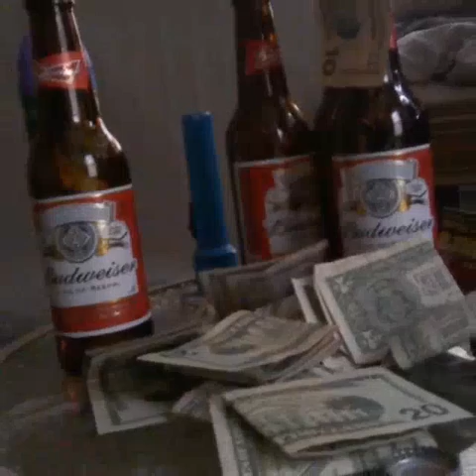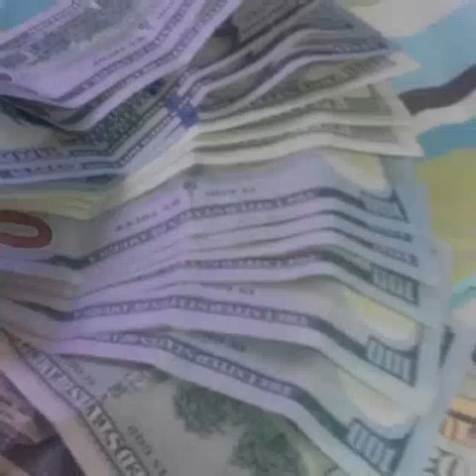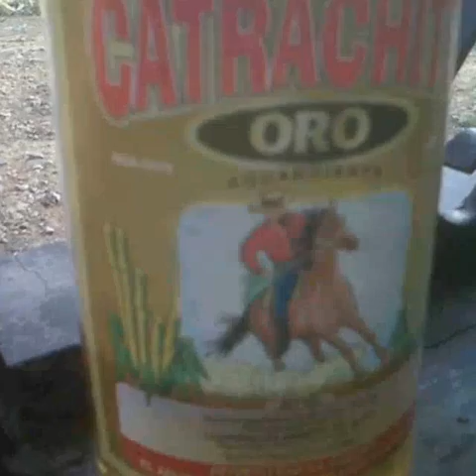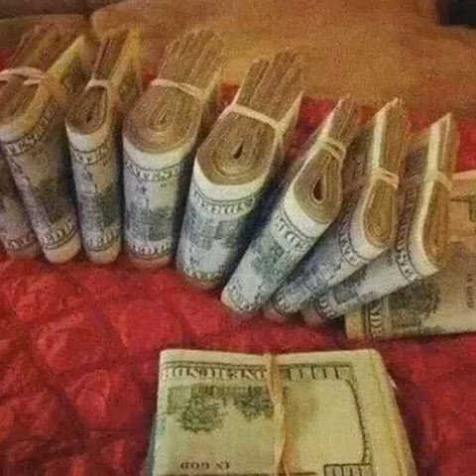el perro posadas#1